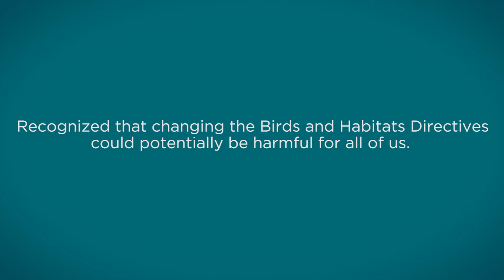Turn Up the Volume of Nature! - Thinkdigital Romania // Internetics 2016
WINNER in Social campaigns, political and awareness messages (INTERACTIVE CAMPAIGNS - DIGITAL COMPONENT OF AN INTEGRATED CAMPAIGN)

Client: WWF
Brand: WWF
Author: Thinkdigital Romania
The team: Tiberiu Simtion / Lucian Olteanu / Ciprian Ailenei / Andrei Ursuleanu / Victoria Damian / Gabi Bartic / Alex Constantin
Client team: Stefania Campogianni / Angelika Pullen / Andreas Baumueller / Karmen Spiljak